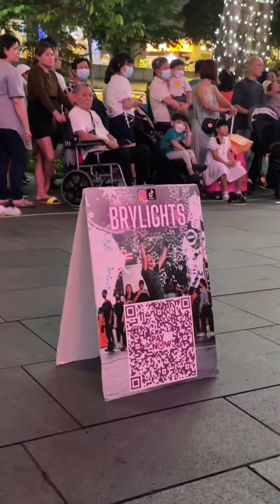Circus Street art in Singapore Bryan Wong ~Brylight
Circus Arts 🎪 In I Street & Stage Performer Singapore 🇸🇬